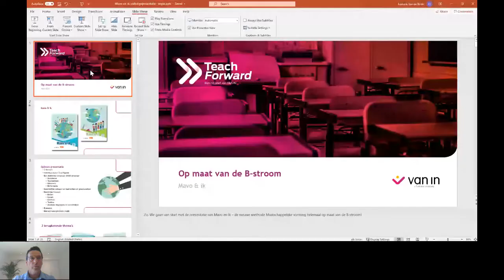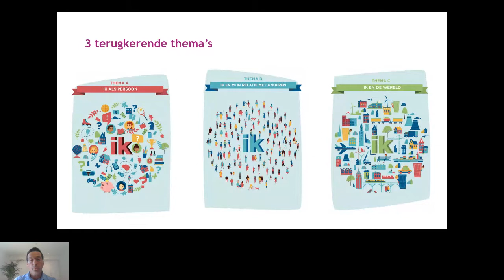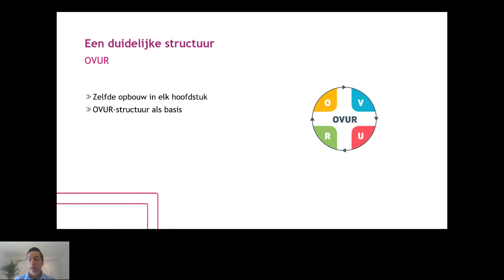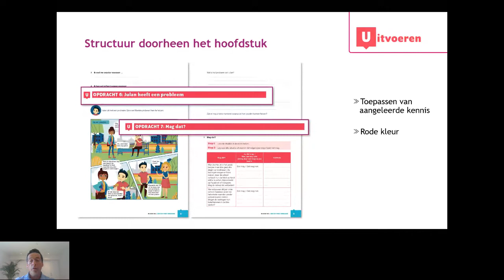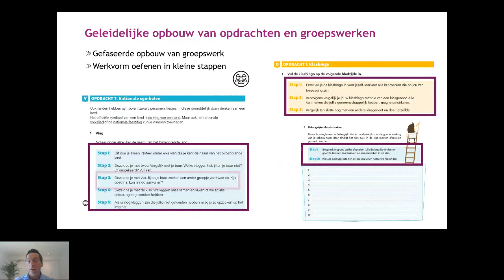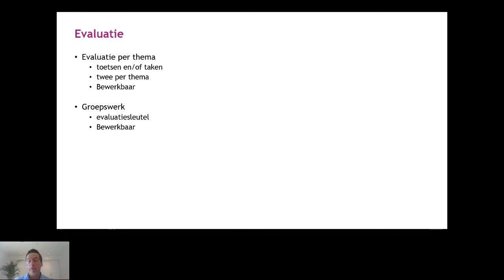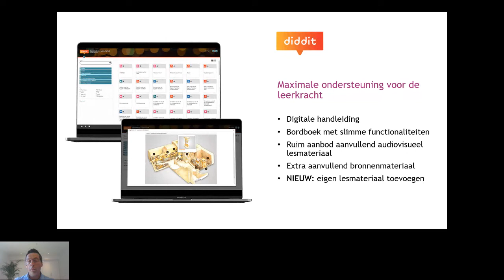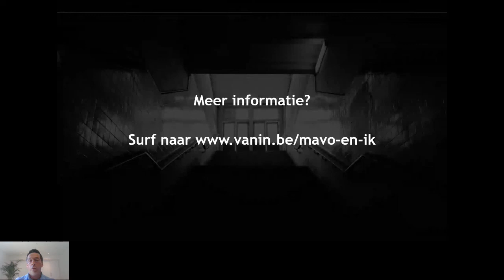Webinar Mavo & ik - Maatschappelijk vorming B-stroom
Ontdek onze nieuwe methode voor maatschappelijke vorming: Mavo & ik. Vanuit de ervaringen van 5 spilfiguren leren onze leerlingen met een kritische blik naar de wereld om hen heen te kijken en die beter te begrijpen: als persoon, in relatie met anderen en met de wereld om hen heen. Meer informatie op